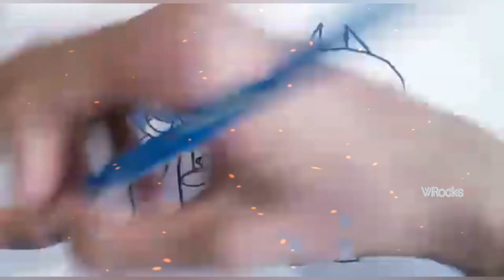How To Draw VOLT and SAMMY from the cartoon NINJA PANJA | Ninja Panja Drawing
Draw by Ashin😍👌
കാർട്ടൂൺ ക്യാരക്ടർ വോൾട്ടിനേം സമ്മിയേം  വരക്കുന്നത് കാണാം..

Vlog-212

Software used : VideoGuru
Video Captured by Samsung M20.
Video uploaded by HuaweiY9S.